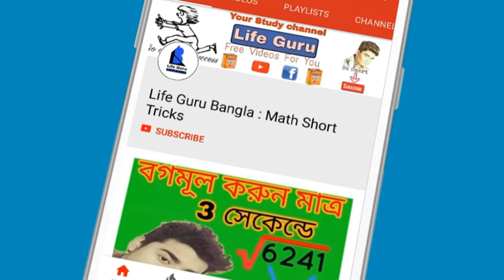২০২১ এর পরীক্ষার নোটস। ২০২১ এর পরীক্ষার জন্য নতুন আপডেট | WB SCHOOL/COLLEGE OPEN 2021 DATE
২০২১ এর পরীক্ষার নোটস। ২০২১ এর পরীক্ষার জন্য নতুন আপডেট | WB SCHOOL/COLLEGE OPEN 2021 DATE